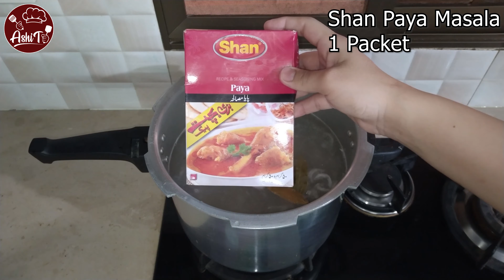Mutton Paya Recipe by Ashi T | How to make Goat Trotters | Pakistani Street Food | Hindi / Urdu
Aj mai aap k lye lai hn Mutton Paya Recipe.